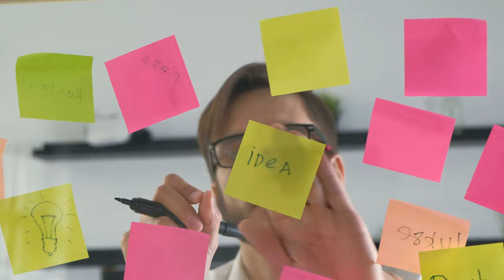ADHD and time blindness... There's never enough time!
I always thought time blindness was a secondary symptom to another ADHD symptom. Hyper focus, Hyper fixation, perfectionism, and distractions, , causes me to lose track of time. Lately it has been the primary symptom where it doesn't seem like any other symptom is at play, but time just flies by. It's like time slows down for me, but speeds up for everyone else. How do you experience time blindness?